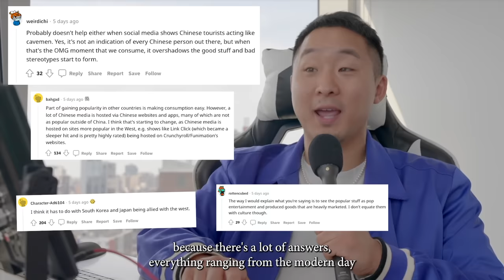Why Chinese Culture Is Not As Cool As Korean or Japanese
Follow us for more personal content!
▸ Joint
CAMERA //
EDITOR //